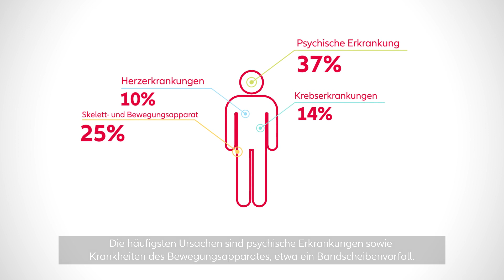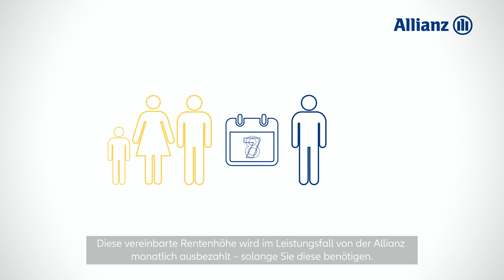Allianz Einkommen und Arbeitskraft mit Untertitel